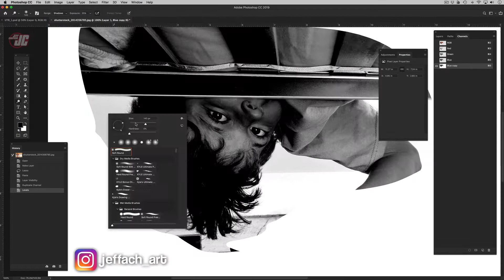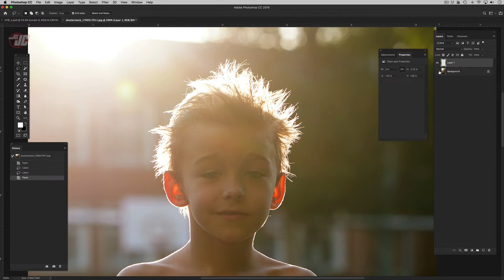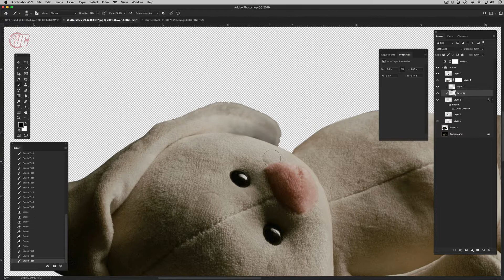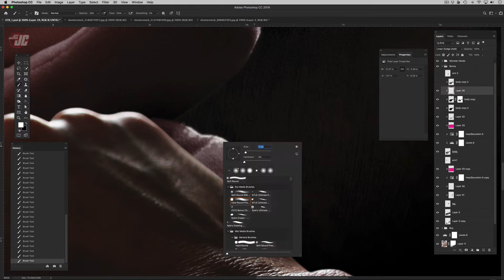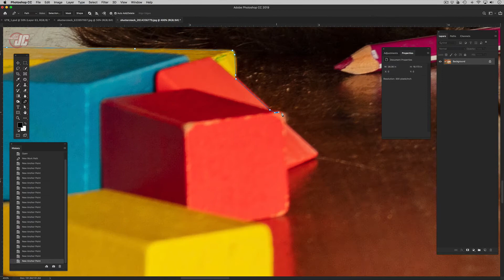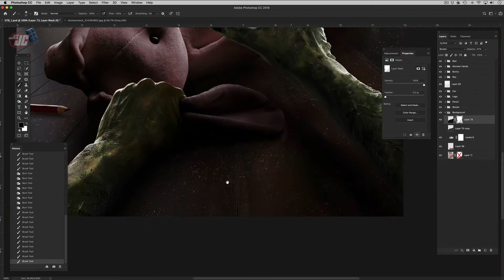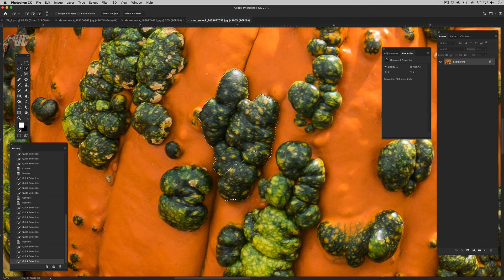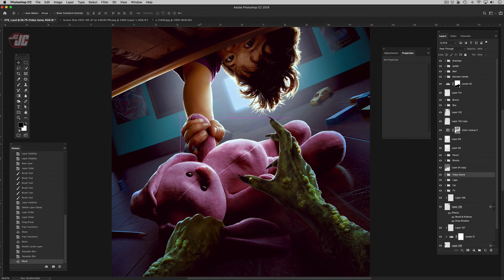"Under the Bed" Goosebumps Style Photo Manipulation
Sometimes I just come across a stock photo and inspires an idea. That's what happened with this piece. The other day I came across this photo of a boy picking up a book from under his bed and it spooky potential written all over it.

   (^^purchase hi-res jpegs and layered PSDs!)